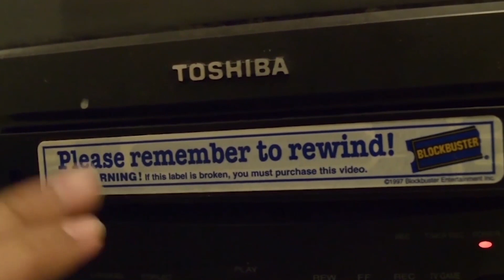LA Comic Con 2019: Hellboy Reunion Panel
World, here they come! Ron Perlman and Doug Jones, aka Hellboy and Abe Sapien are taking a day off from saving the world to give you a look behind the scenes of the fantastical comic book franchise

Its Recording Time Media. It is prohibit to copy, download, and reupload any content without permission from Steven Alvarez.